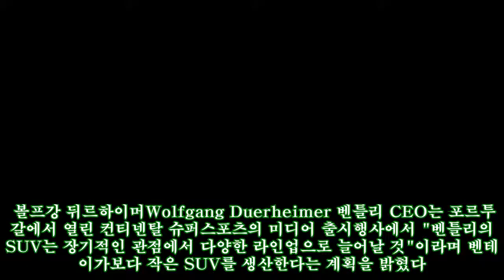벤틀리, 벤테이가보다 작은 순수 전기 SUV 출시 예정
,벤테이가,벤틀리,벤틀리 벤테이가,벤틀리 전기차,볼프강 뒤르하이머,폭스바겐그룹,프리미엄 전기 SUV
벤틀리, 벤테이가보다 작은 순수 전기 SUV 출시 예정 폭스바겐그룹의 고급 브랜드 벤틀리가 벤테이가보다 작은 SUV로 순수 전기자동차를 선보일 예정이다. 볼프강 뒤르하이머Wolfgang Duerheimer 벤틀리 CEO는 포르투갈에서 열린 컨티넨탈 슈퍼스포츠의 미디어 출시행사에서 "벤틀리의 SUV는 장기적인 관점에서 다양한 라인업으로 늘어날 것"이라며 벤테이가보다 작은 SUV를 생산한다는 계획을 밝혔다. 고급 세단만을 판매했던 벤틀리는 지난 2015년 플래그십 SUV인 벤테이가를 선보이며 반향을 일으켰다. 이후 기존 모델을 내연 기관을 바꾸는 것보다 신규 모델을 만들어 브랜드의 첫 순수전기차를 선보이기로 가닥을 잡은 것으로 풀이된다. 랄프 프렌치Rolf Frech 벤틀리 엔지니어링 부문 이사는 소형 SUV와 순수전기차라는 카드를 결합하는 방안을 검토하고 있다"며 "이를 통해 새로운 고객들을 얼마나 확보할 수 있을 지가 관건이다"라고 설명했다. 프렌치 이사는 해당 모델이 벤틀리의 전기차 개발 계획의 두 번째 단계에 해당된다면서 출시는 2020년이나 그 이후가 될 것이라고 덧붙였다. 벤틀리는 그에 앞서 전기차 개발 첫번째 단계로 벤테이가 등 주요 모델에 플러그-인 하이브리드PHEV를 추가한다고 발표한 바 있다. 신형 컨티넨탈 GT와 뮬산, 플라잉스퍼 등의 순서로 라인업이 늘어날 예정이다. 벤틀리의 전기 SUV는 오는 2025년까지 25개의 전기차 모델을 선보인다는 폭스바겐그룹의 계획에 따른 것이기도 하다. 벤틀리 외에도 그룹 내에서 아우디 e-트론 콰트로, 포르쉐 카이엔 등 다양한 순수 SUV가 출시될 예정이다. 람보르기니도 출시를 앞두고 있는 SUV 모델 우루스를 통해 PHEV를 선보인다는 계획을 갖고 있다.